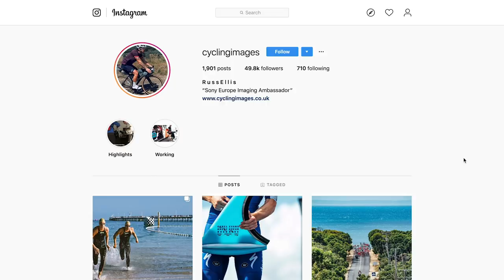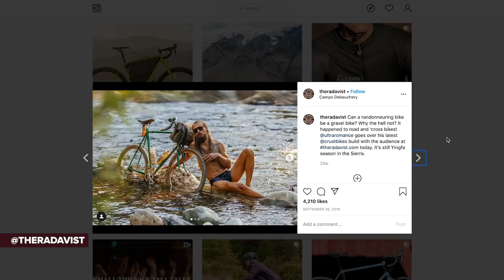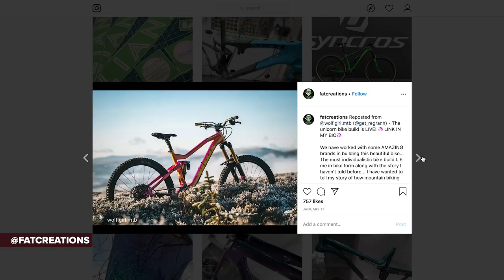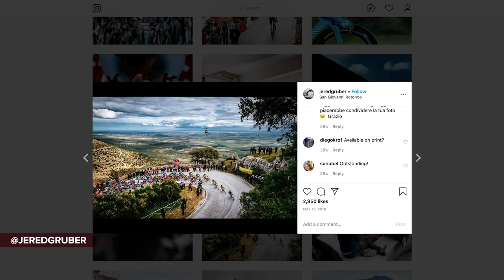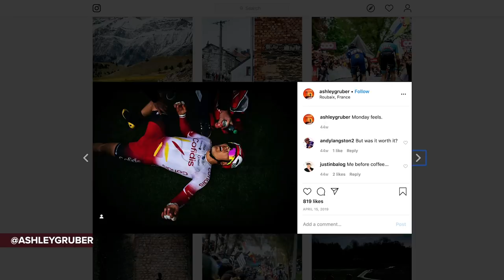Top 10 Cycling Instagram Accounts That You Should Follow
Us cyclists love three things: Riding bikes, drinking coffee, and scrolling through the latest posts from our favourite Instagram pages. Whether you love thoughtful captions, epic race photos, or cool animations; you'll be able to find it on Instagram. In this video, Manon and Hank share their top 10 Cycling Instagram accounts that you need to follow.

What's your favourite Cycling Instagram page?

If you'd like to contribute captions and video info in your language, here's the

No Cry - Fasion
Priddy - Fasion